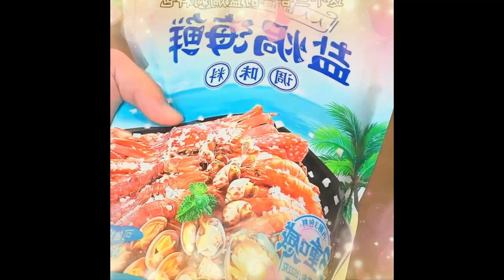I bought salt baked chicken wings for RMB 68 per pound at the market Foods 1